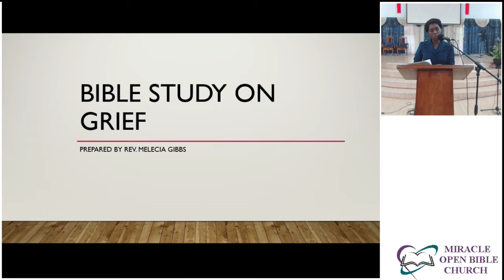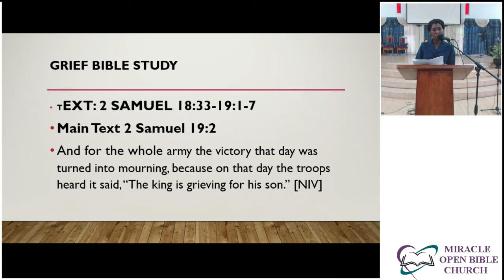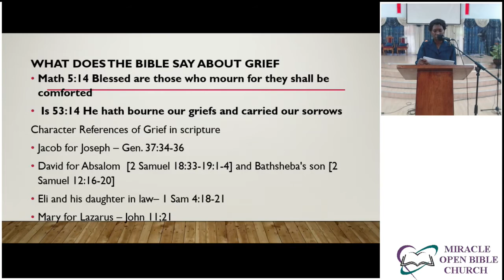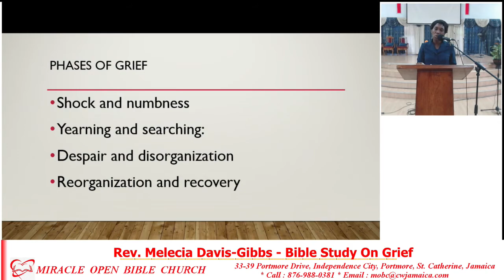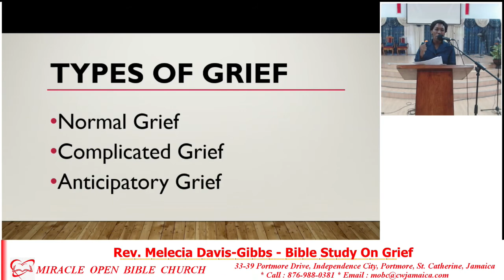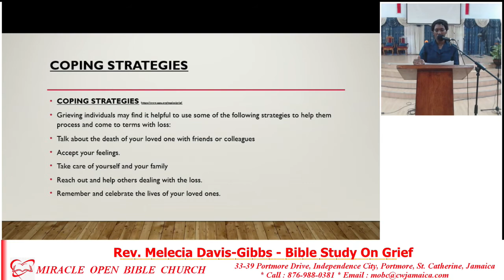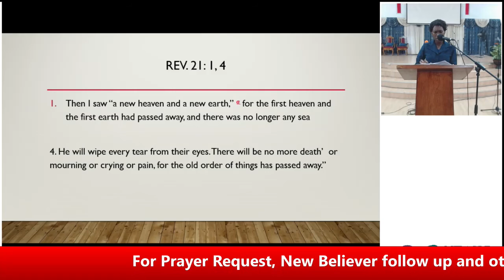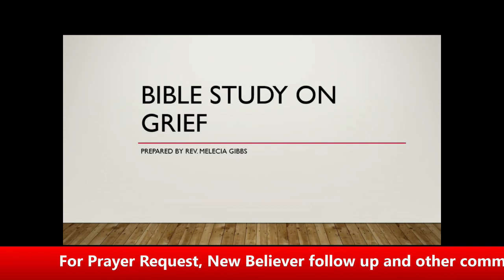MOBC Bible Study - 13th October 2020 - Bible Study On Grief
MOBC Bible Study
Date : 13th October 2020
Topic : Coping With Grief
Presenter : Rev Melecia Davis-Gibbs